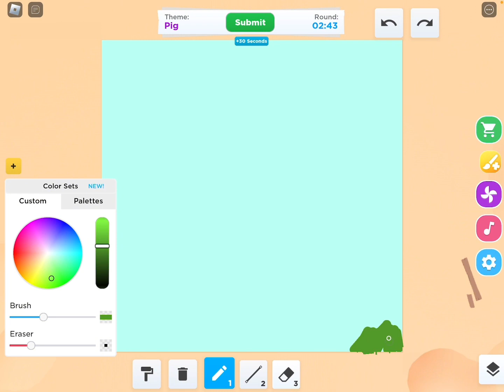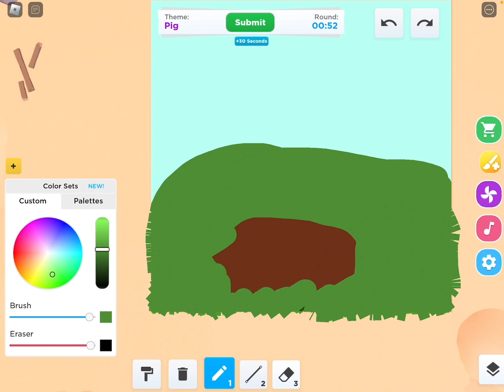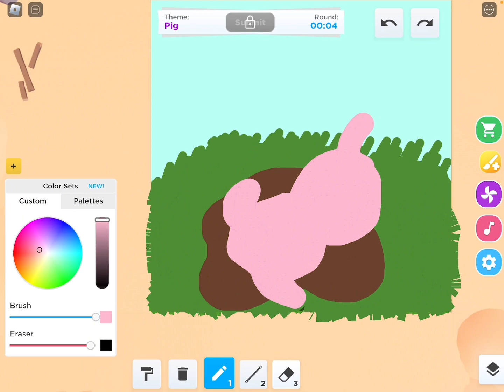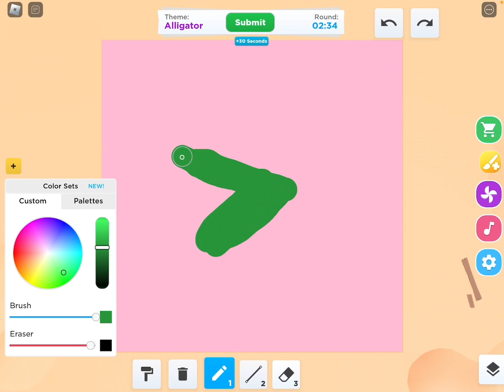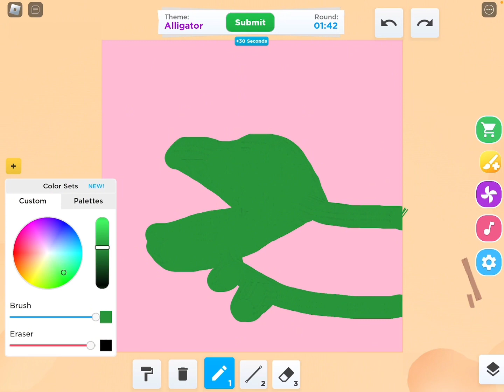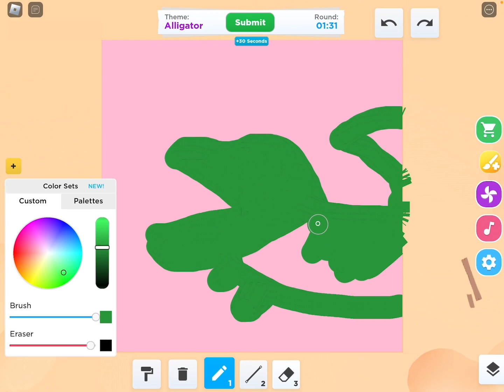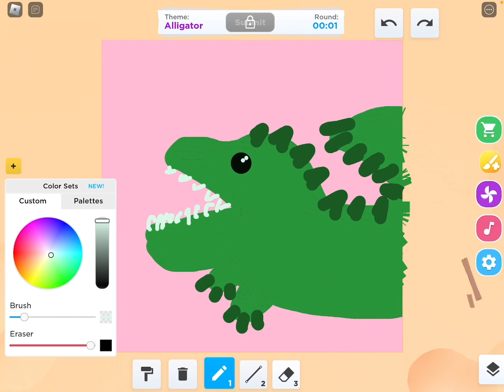Harley plays speed draw again